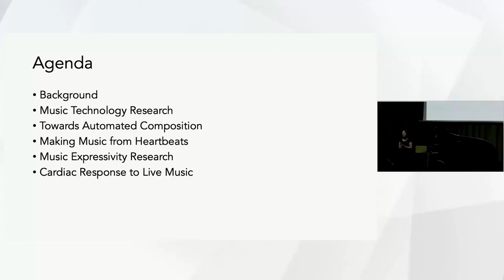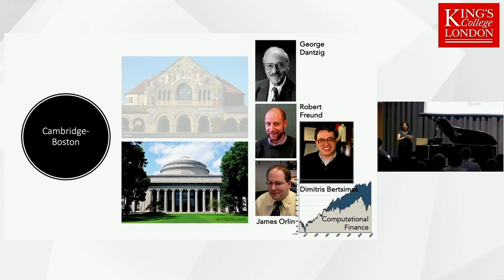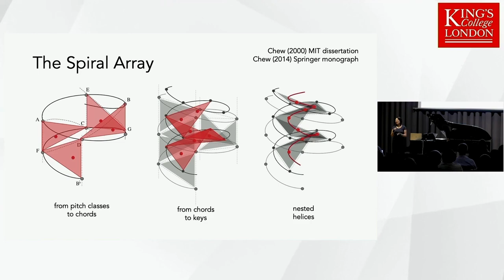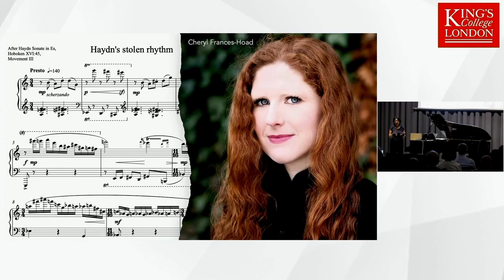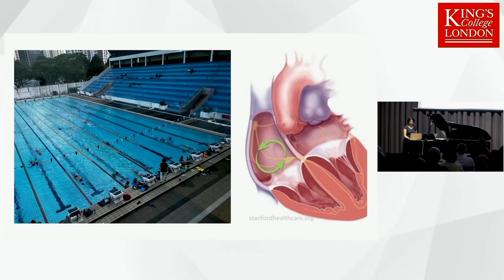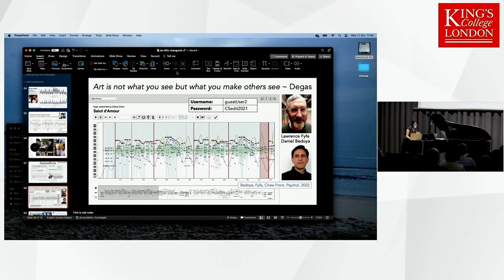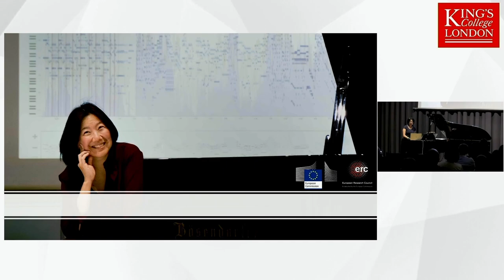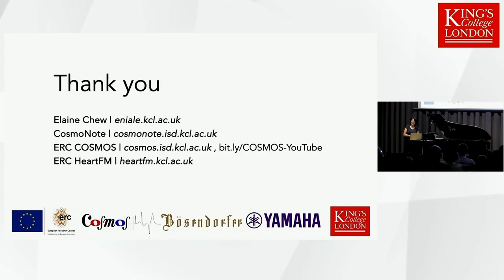(De-)Constructing Music for Cardiac Diagnostics and Therapeutics by Elaine Chew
The Inaugural Lecture Series from the Faculty of Natural, Mathematical & Engineering Sciences (NMES) celebrates the journeys and career successes of our professors, to provide insight and inspiration from the faculty's leading scientists.

Music is ephemeral, its effects on the human body and mind are deep yet ineffable. This has led to many romantic notions about music's charm, especially its influence on the heart. Research to date has sought answers by dissecting this sublime phenomenon, uncovering the why and the how of music through mathematical representations and computational algorithms.

Elaine's research is looking at music’s physiological impact on the human body in particular on the heart. The similarities between music and heart signals mean that music information research techniques can be used to represent and categorise cardiac signals. Additionally, music expressivity can be linked to cardiovascular measures and use to modulate autonomic response. Leveraging computational and musical thinking, her research aims to further arrhythmia diagnostics and cardiovascular therapies.

Alongside an exploration of Elaine's research, this presentation will also cover her personal research journey spanning art, science, and medicine, and include musical illustrations and technology demonstrations at a Yamaha Disklavier piano.

00:00 - 3:15 Welcome from Mark French
3:16 - 54:18 (De-)Constructing Music for Cardiac Diagnostics and Therapeutics by Elaine Chew
54:19 - 55:34 Vote of thanks
55:35 - 58:01 Photos from the event